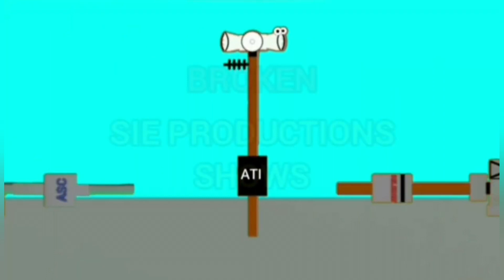P50 turns my SIEPS intro into the tornado siren madness style intro